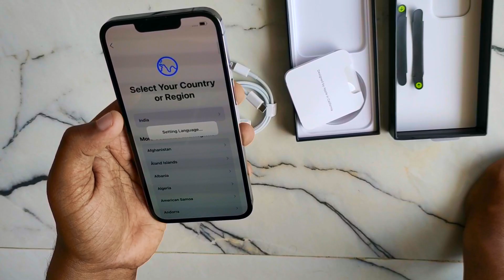IPHONE 13 PRO UNBOXING | SUMANTH VLOGS | SV